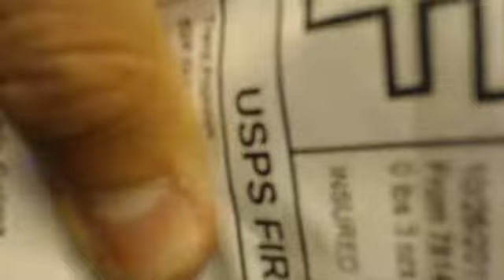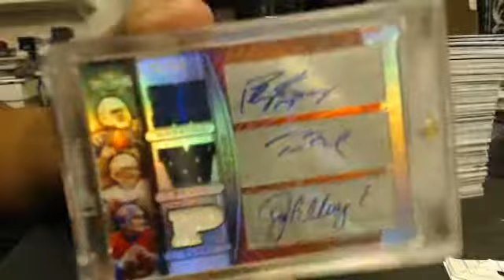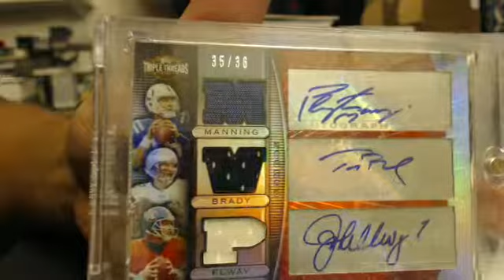Mail Day Peyton Manning Tom Brady John Elway Triple Auto 35/36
FT / FS COME VERY VERY STRONG!